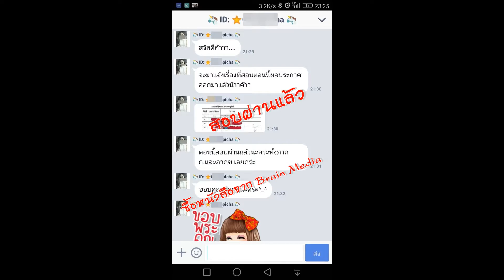Loadแนวข้อสอบ นักวิชาการเงินและบัญชีปฏิบัติการ กรมกิจการผู้สูงอายุ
- ความรู้ความเข้าใจเกี่ยวกับกรมกิจการผู้สูงอายุ
- ความรู้เกี่ยวกับงานสารบรรณ
- แนวข้อสอบความรู้ความสามารถเฉพาะตำแหน่ง
- สิทธิประโยชน์และสวัสดิการของข้าราชการ วินัยและการรักษาวินัยของข้าราชการ
- แนวข้อสอบพระราชบัญญัติวิธีการงบประมาณ พ.ศ. ๒๕๐๒ และแก้ไขเพิ่มเติม
- แนวข้อสอบระเบียบว่าด้วยการบริหารงบประมาณ พ.ศ.๒๕๔๘ และแก้ไขเพิ่มเติม
- กฏหมายและระเบียบการเงินการคลัง
- แนวข้อสอบระเบียบการเบิกจ่ายเงินจากคลัง
- แนวข้อสอบการเก็บรักษาเงินและการนำเงินส่งคลัง พ.ศ. ๒๕๕๑
- หลักการจำแนกประเภทรายจ่ายตามงบประมาณ (ฉบับปรับปรุง)
- ความรู้เกี่ยวกับการบัญชีบริหาร
- หลักการบัญชีเบื้องต้น
- แนวข้อสอบหลักการบัญชี
- แนวข้อสอบการบัญชี
- ความรู้เบื้องต้นเกี่ยวกับระบบบริหารการเงินการคลังภาครัฐแบบอิเล็กทรอนิกส์ (GFMIS)